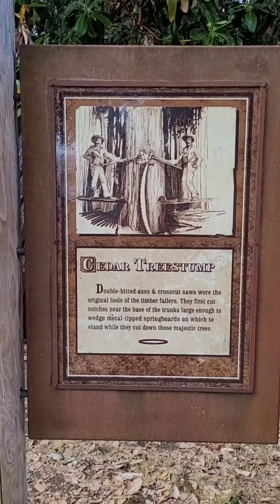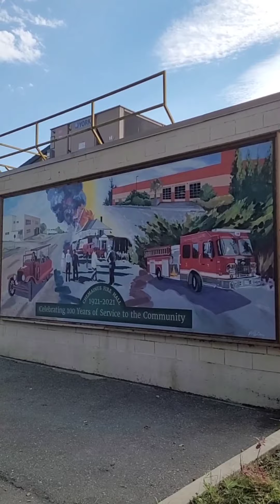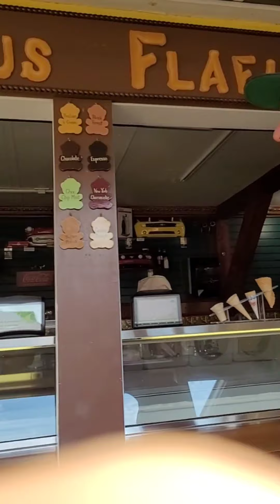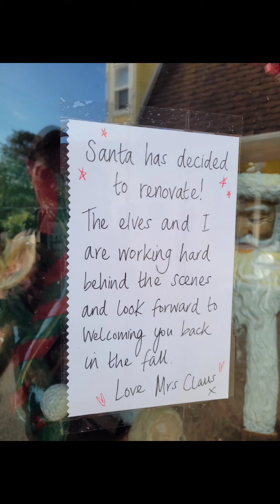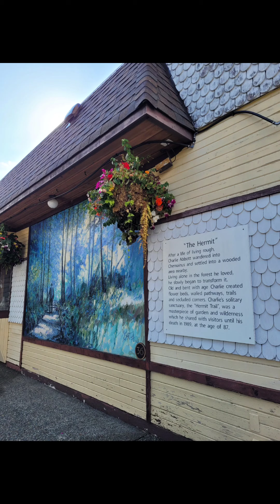Kayleigh's Daily Vlog Aug 12 2022 Chemainus BC